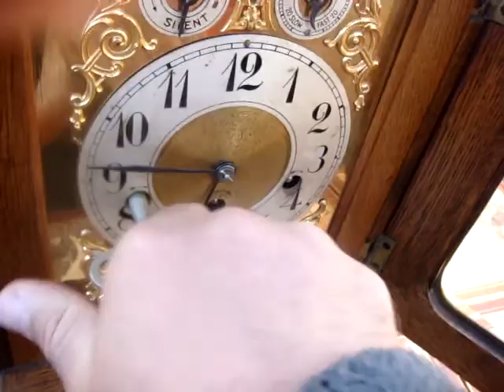Vintage Antique Westminster Strike Mantle Clock With Key & Pendulum